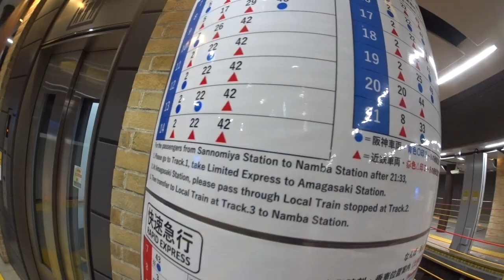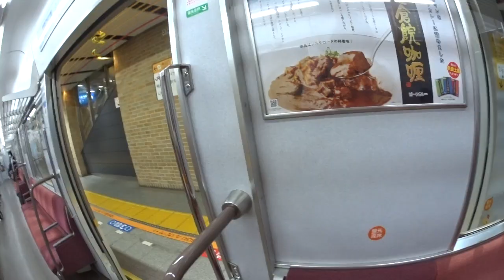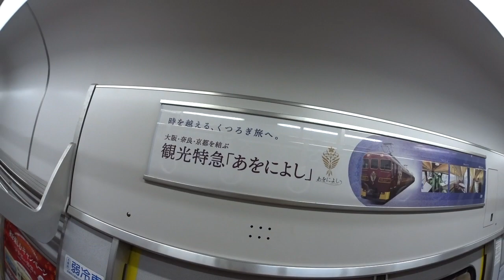2022.10.28(金)追悼 久野綾希子さん